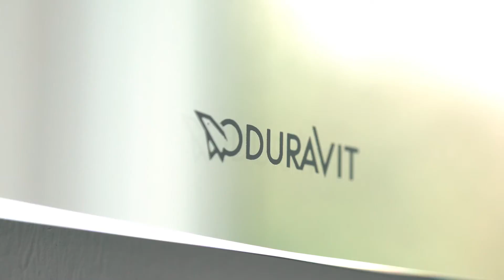DURAVIT_Brioso – Easy-going, fresh, and contemporary